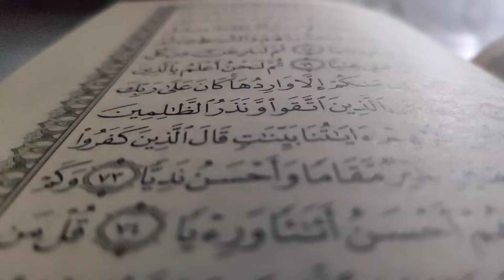Quran 🔹 free stock video